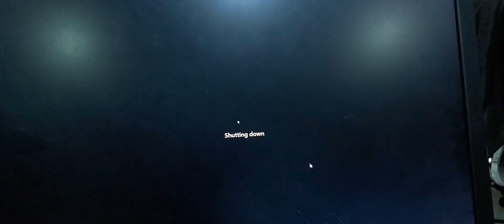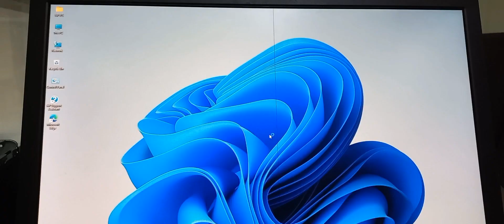HP Pro Tower 280 G9 PCI Desktop PC update bios in Windows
how to update bios in windows os
up to date bios
driver for update